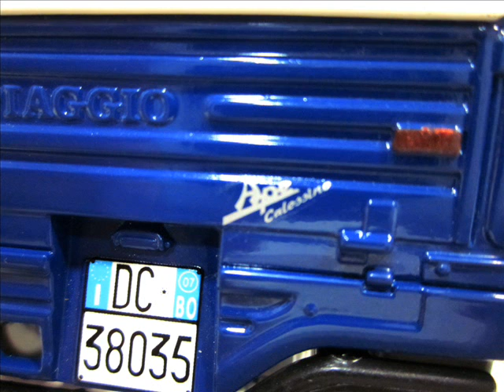Piaggio Ape Calessino '07 - Italeri - Scale 1/18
Video que muestra imágenes del Piaggio Ape Calessino hecho por Italeri a escala 1:18